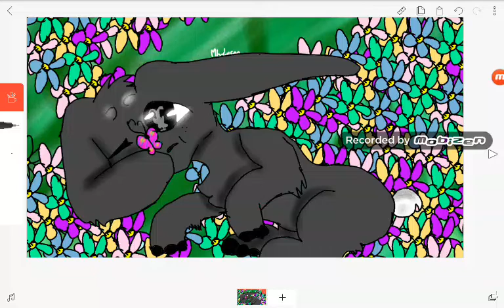Speedpaint concours For { Guigui }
Voilou